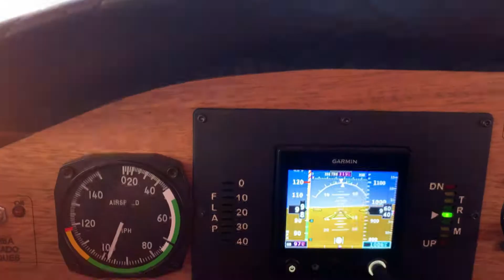FácilSucho - Polizón a bordo, volando con Flopy - Fácil MS 1/3 Avión Experimental Argentino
Salí a volar y en rodaje se me sumó la primera pasajera del FácilSucho, Flopy y anduvimos dando unas vueltas por el oeste. Día muy movido, con mucha turbulencia, pero nos divertimos un rato haciendo lo que nos gusta.

Capítulos:
00:00 Introducción
00:14 Presentación
00:32 Chau Chiflete
01:19 Rodando a Cabecera
03:27 Despegue
04:45 Que es TakeOff
05:31 Seguimos volando
08:06 Aterrizaje